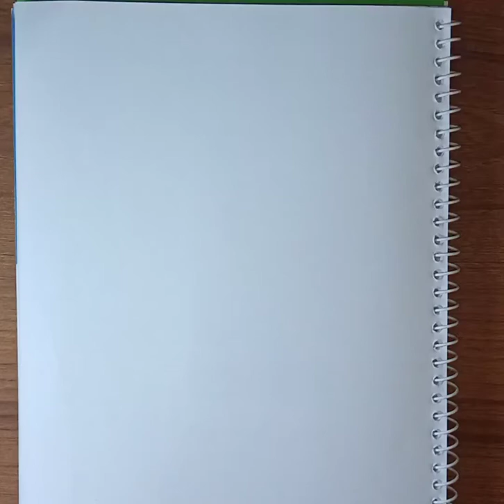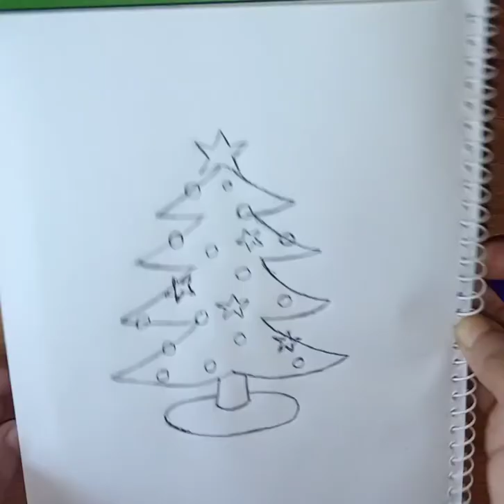How To Draw Christmas Tree Easy || Easy Drawing For Kids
Hello guys!!
Today I'm going to show you how to draw a Christmas Tree easy for kids. In this video you’ll learn about draw a Christmas tree step by step. 🌲🌲🌲